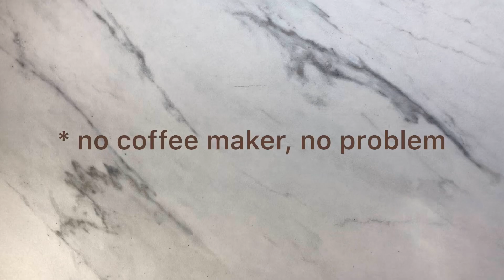DIY Mocha Frappuccino